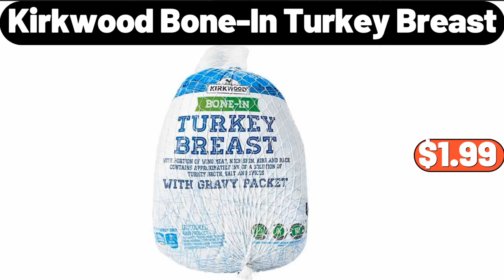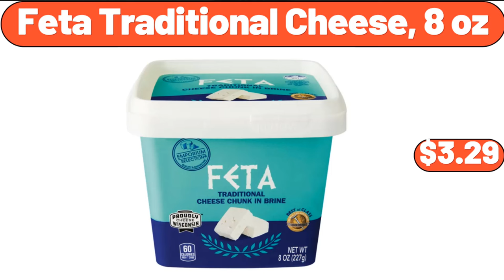ALDI NEW NAME BRAND FINDS FOR DIRT CHEAP‼️ aldi new shopping Save Money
Hello everyone, let's take a look together at the discounted products at aldı market, Coffee Maker, $19.99. 6-Tier Cupcake Stand, $19.99, Be sure to subscribe to the channel and like the video. 2 Tiers Vegetable Storage Basket, $4.99. Pizza Tray, $3.99. 5pcs  Adhesive Hooks, $3.89. 4pcs, Soup Plate, $5.89. Colander And Basin Set, $4.89. 14pcs Refrigerator Storage Bins, $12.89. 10pcs Storage Containers, $8.99. Air Fryer Toaster Oven, $81.99. 3pcs, Cookware set, $29.99. 3-Tier Desktop Decoration, $12.99. Bathroom The Toilet Storage Shelf, $9.99. Cake Tray, $7.99. Cookies Pillow, $4.99. 4 Pack Small Storage, Containers with Lids, $18.99. 4 Pack, Luxury Embroidered, Ultra Soft Microfiber Pillowcases, $15.99. Huntington Home, Gnome, $8.99. Household Broom And Dustpan Set, $2.89. 3pcs Bath Rugs Set,, $3.99. Couch Cover, $7.99. Wood Lid Seasoning Box, $44.99. 4 piece Metal, Storage Box, $19.99, Be sure to tell us what you think about these products in the comments section. Hand Pillow, $7.99. Multi-function, Magic Pants Hangers, $7.09. Kitchen Faucet Mat, $6.43. Linen Bread Bags, $1.00. Bathroom Accessories Set, $28.99. Enameled Dutch Oven Pot, With Lid, $38.49. 2 piece, Salt And Pepper Shakers Set, $12.74. Tabletop Griddle, $99.99. Starfrit Smokeless Grill, $17.99. Wooden Cutting Board, $16.44. 4pcs Refrigerator Organizer Bin, $3.99. 2 piece Decorative, Throw Pillow Covers, $9.58. Ceramic Divided, Serving Dish Bowl, $14.39. Hand-free Wash Rotating Mop, $2.99. Ascent Tumbler and Rocks Glass  Set of 16, $24.99. Utensil Holder, $8.99. Chopping Board, $1.89. 3pcs, Squeeze Sauce Bottle, $0.99. 25 piece, Bread Bags, $3.99. 12 piece Ceramic, Non-Stick Cookware Set, $88.99. Wash Sponge, $1.89. 6 pieces, Kitchen Cleaning Rags, $7.99. 3 pieces Vintage Design, Sugar Tea Coffee Storage Box, $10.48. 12pcs Cleaning Cloths Set, $2.99. Ceramic Oil Bottle Set, $15.02. 2 piece, Ceramic Salad Bowls, $12.99. Laundry Hamper, With Lid And Wheels, $43.74. Flared Brim Stoneware, Serving Bowl, $12.99, I think this product is very useful and I definitely recommend it to you. 7pcs Silicone Cooking Utensils Set, $7.99. Nordic Style Area Rug, $22.86. Coffee Cup And Saucer, $11.99. Microfiber Cloth 12pcs, $2.99. Chair Cushion, $3.99. Desktop Plastic, Stationery Storage Box, $4.99.